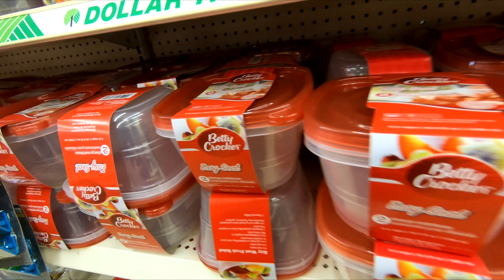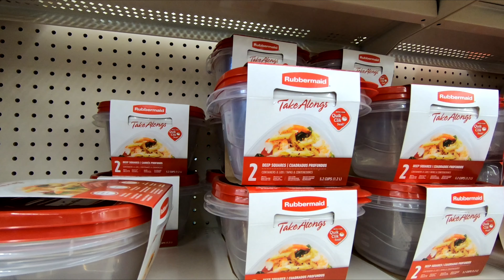DOLLAR TREE FOOD STORAGE CONTAINERS DINNERWARE KITCHENWARE SHOP WITH ME SHOPPING STORE WALK THROUGH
CLOROX DISINFECTING WIPES ON AMAZON (75 CT EACH, PACK OF 3) PURELL ADVANCED HAND SANITIZER SOOTHING ON AMAZON Dollar Tree 2020 virtual shop with me store walk through shopping tour guide with food storage containers and dinnerware and plates and bowls and cups and glasses and glassware and drinkware and coffee mugs and kitchen kitchenware for fall 2020 and dollartree dollartreeshopping dollartreeshopwithme shopping newatdollartree # shopwithme storewalkthrough and this shop with me or come with me shopping store walk through at the store in Holmdel New Jersey which is like a Five Below or dollar store or Walmart or Costco or BJs or Target or Sams Club or Sam's Club and they also have home goods items like planters for plants and pots, baskets and tabletop decor, spring decorations and floral and flowers and vases and stem and stems and kitchen and kitchenware and cookware and holiday seasonal decor and other items for the house to decorate and look nice and pretty and beautiful for spring time and summer and fall and winter and Christmas and filmed with my GoPro Hero 7 Black video camera and NJShoreBeachLife channel will have shop with me shopping store walk through videos from stores around the NJ or New Jersey shore area including Walmart, Target, IKEA, Home Goods, Marshalls, TJ Maxx, Burlington, Dollar Tree, Hobby Lobby and others and thanks so much for watching